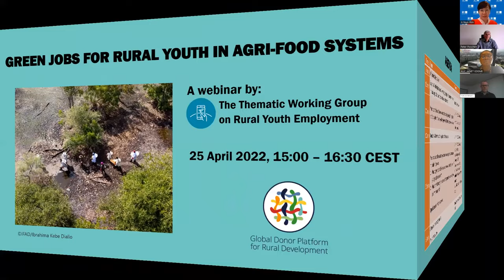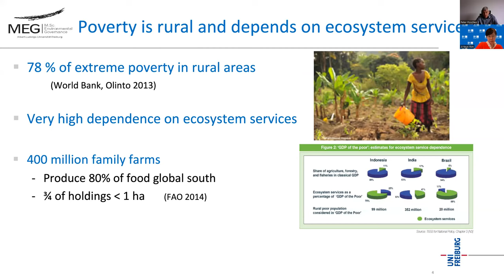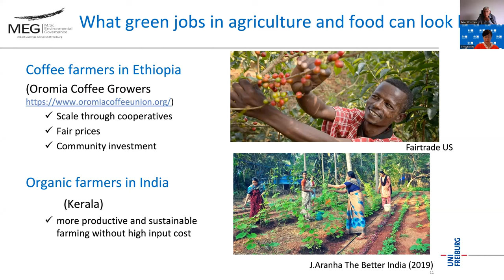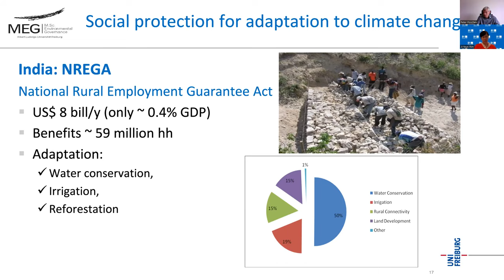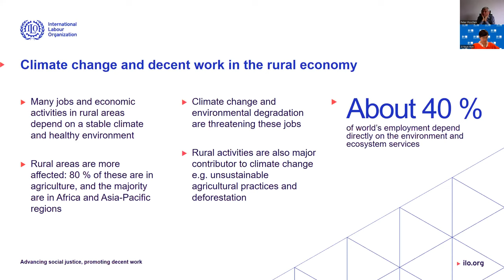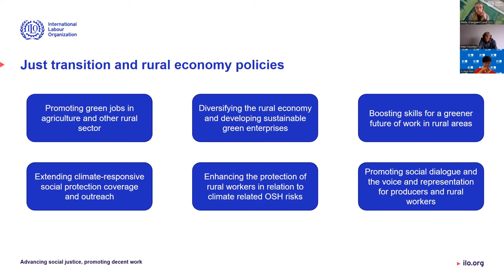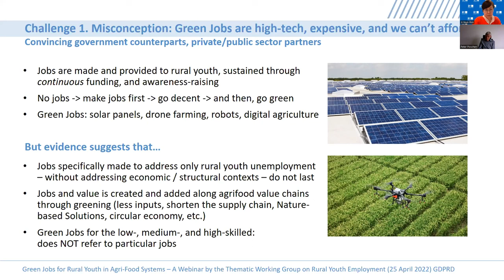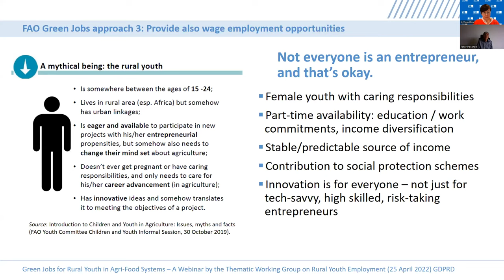Webinar: Green Jobs for Rural Youth in Agri-Food Systems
A webinar by the Thematic Working Group on Rural Youth Employment of the Global Donor Platform for Rural Development.

Agriculture and food systems need to transform in ways that produce sustainable and inclusive practices and outcomes, including more and better jobs for young women and men. Promoting green jobs for and with rural youth can contribute to such a transformation, while helping address the underemployment crisis and acknowledging and further engaging youth in agriculture, food and associated sectors.

Keynote and presentations:
04:44 Prof. Dr. Peter Poschen
27:45 Mette Grangaard Lund (ILO)
45:39 Jeongha Kim (FAO)

Panel:
1:10:38 Faustina Obeng Adomaa (Wageningen University and YARA)
1:19:00 Dr. Janet Edeme (AUC)
1:30:49 Michael Sudarkasa (Africa Business Group)
1:42:28 Jane Lowicki-Zucca (USAID)

Moderator:
Ji-Yeun Rim (OECD)